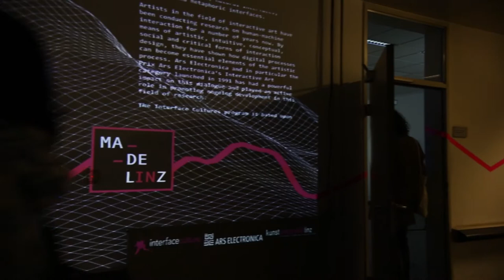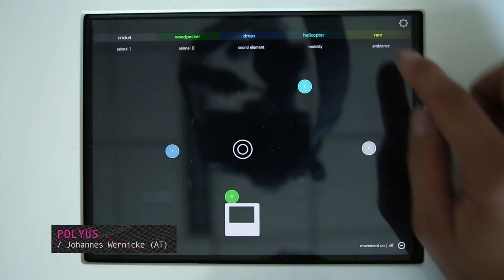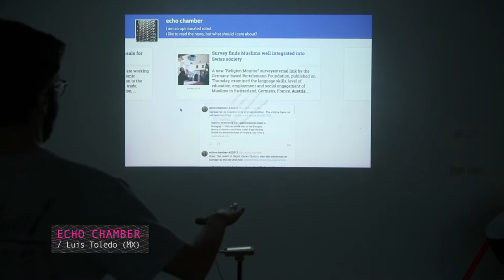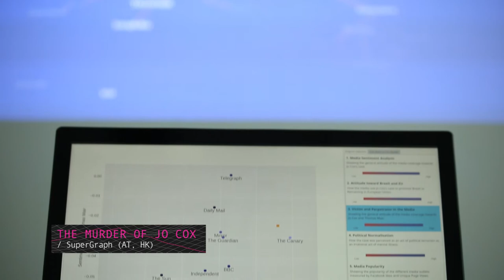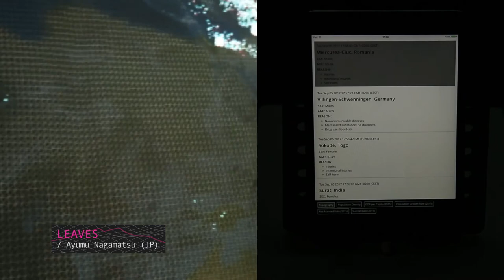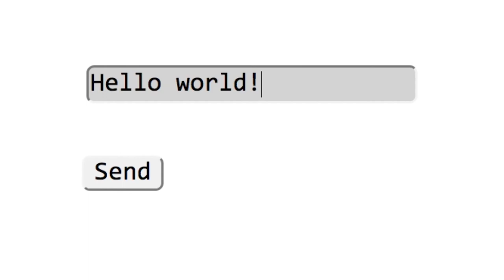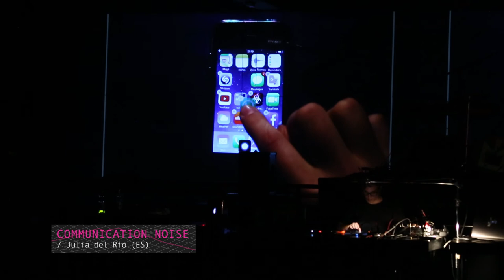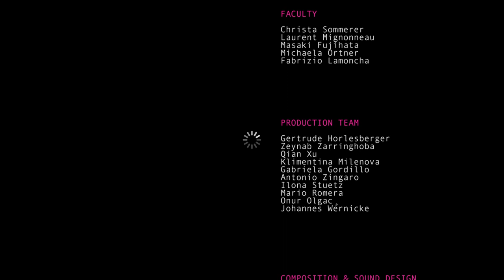“Made In Linz” Interface Culture at Ars Electronica 2017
Students in the Interface Cultures Masters program come from diverse countries and cultures across Europe, North America, Asia, Australia, South America, and the Middle East. Their previous educations include various fields such as fine arts, media arts, design and engineering. Once in Linz, students spend between two to four years at the University of Art and Design and immerse themselves into an international study program that teaches interaction design, interface technologies and the cultural and artistic context of user participation. Students experiment with the development of interactive prototypes, musical interfaces, conceptual installations and interaction critiques and also broaden their view by encountering and collaborating with other international fellows who investigate these topics from a different cultural connotation.

All the artworks, prototypes and various interfaces in this year’s exhibition have been made in Linz. Linz is the UNESCO City of Media Arts and of course the cultural and socio-political context of Linz also impacts the students ideas and concepts. It is the cumulative know-how of 37 years of Ars Electronica and the strong history in the electronic arts that enables a profound discourse around media technology and media arts specific to Linz.

But what does “Made in Linz” actually mean? Is it a proof of quality? When we look at various trade labels such as “Made in China” or “Made in Germany” or “Made in Italy”, we immediately associate certain product qualities, such as for example low price, high precision technology or fashionable design. But what about “Made in Linz”? What do we expect when we hear this term? At Interface Cultures we propose this term this year and leave it up to the visitors of the exhibition to reflect upon this topic. Perhaps it is even possible to establish this new term as symbol of innovation, reflection and creative investigation of art and technology in our society.

Exhibited Artworks

THE SUNG PORTRAIT
/ Alexandre Gomez
/ Isadora Teles de Castro e Costa (FR)

MOBMESS
/ Mario Gomez (ES)

UTERUS
/ Klimentina Hristova (BG)

BITCOIN TRACES
/ Martin Nadal (ES)

LEAVES
/ Ayumu Nagamatsu (JP)

MAKE-A-PICK
/ Onur Olgaç (TR)

THE MURDER OF JO COX
/ SuperGraph (AT, HK)

ECHO CHAMBER
/ Luis Toledo (MX)

POLYUS
/ Johannes Wernicke (AT)

NEIEMA
/ Or Wolff (IL)

COMMUNICATION NOISE
/ Julia del Río (ES)

FUZZY_LOGIC MACHINE
/ Gabriela Gordillo (MX)
/ Irene Ródenas (ES)

SPIRIT SPACES
/ Aesun Kim (KR)
/ Stevie Jonathan Sutanto (ID)

LOST, BUT NOT LOST FOREVER
/ Monica Vlad (RO)

FACULTY:

Christa Sommerer
Laurent Mignonneau
Masaki Fujihata
Michaela Ortner
Fabrizio Lamoncha

PRODUCTION TEAM

Gertrude Horlesberger
Zeynab Zarringhoba
Qian Xu
Klimentina Milenova
Gabriela Gordillo
Antonio Zingaro
Ilona Stuetz
Mario Romera
Onur Olgaç
Johannes Wernicke

COMPOSITION & SOUND DESIGN:

Phil Maier

Supported by :

the Federal Ministry of Science, Research and Economy under the Higher-Education Structural Fund Austria